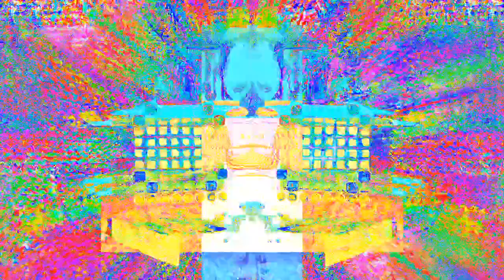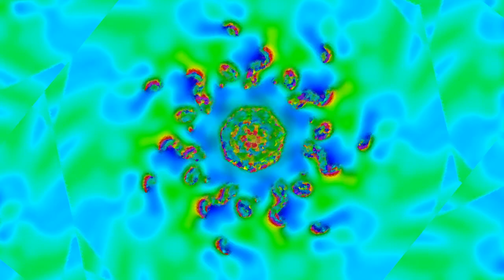PHOBoS - I don't know what I am doing with these Waaaves (Nov 16, 2020)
note that I used version 2.0 as I had some trouble unpacking 2.5 at the time.

00:00:00 Spirit Grappler
00:56:52 PHUNGUS
01:55:24 Down the Brain
02:33:04 Colliculus (Captain Collider feat. Muied Lumens & PHOBoS)
02:45:04 Into the Synk
03:30:25 Controversial Hogwash (Part B)

all music created by PHOBoS